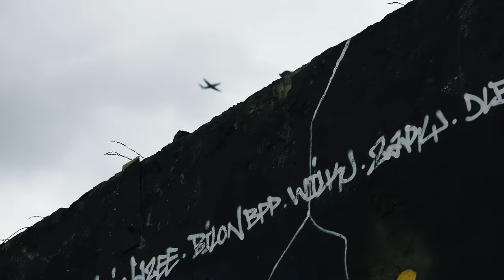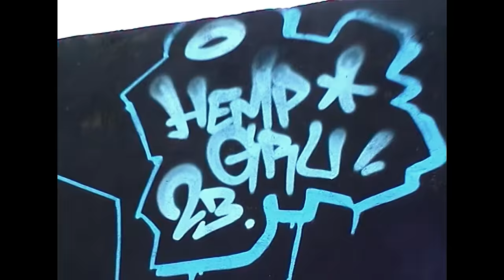Hemp Gru / Hemp Groove Ft. KęKę, Paluch - To jest to Prod. Szwed Swd, Waco (Official Video)[DIIL.TV]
"Hemp Groove" to najnowsza  płyta Hemp Gru. Formacja, która na stałe wpisała się w polski krajobraz muzyczny, jako jedna z  największych legend polskiego rapu, obchodzi w tym roku dwudziestopięciolecie działalności artystycznej. "Hemp Groove" to ukoronowanie tej pięknej i długiej historii i dlatego jest to album pod każdym kątem wyjątkowy. Bilon i Szwed we współpracy z Wilkiem i Żarym, zaprosili do studia muzyków i razem przygotowali utwory, które łączą uliczny rap z żywymi instrumentami.

"Hemp Groove" to pozycja obowiązkowa nie tylko dla każdego fana legendarnej warszawskiej formacji, ale również dla wszystkich miłośników dobrego klasycznego rapu.

Audio:
Hemp Gru / Hemp Groove Ft. KęKę, Paluch
Tekst: Bilon, Wilku, KęKę, Paluch
Perkusja: Paweł Kępiński
Gitara: Mateusz Popiołek
Klawisze: Kuba Uziębło
Bass: Mateusz Gudelis
Produkcja: Waco, Szwed SWD
DJ: Dj Cent, Dj Vazze

Produkcja teledysku: sensi&.
Zdjęcia / montaż: Paweł Poździk
VHS: Szwed SWD
Asysta + foto: Michał White

Już 9 października w warszawskiej hali COS Torwar odbędzie się wielkie święto hip-hopu! 25-lecie obecności na rapowej scenie świętuje bowiem Hemp Gru - jeden z najważniejszych składów w historii polskiego rapu i zarazem prekursorzy jego najbardziej hardcore'owego, antysystemowego oblicza. Hemp Gru bilety na koncert w Warszawie już dostępne.

25 lat Hemp Gru - Warszawa, COS Torwar
Wilku WDZ, Bilon, Żary, Szwed i DJ Cent zagrają przekrojowo, oferując konkretny przelot przez całą swoją dyskografię. Poczynając od kultowego "Klucza", poprzez pamiętną "Drogę" i trylogię "JLB", aż po zamykający oficjalny dorobek HG "Eter". Będzie to więc najpełniejszy i najbogatszy ze wszystkich koncertów zagranych kiedykolwiek przez HEMP GRU. Artyści zadbali też o wyjątkową scenografię, która przeniesie w czasie na mokotowski street - tam gdzie wszystko się zaczęło…

A skoro to urodziny, nie może zabraknąć gości! Gospodarze zapowiedzieli występy kilkunastu zaprzyjaźnionych artystów, wśród których są zarówno legendy polskiego rapu, jak i najmocniejsze obecnie postaci na rodzimej scenie.

Ogłoszeni goście to: Molesta, O.S.T.R., Grubson, Paluch, Kali, Peja i DJ Decks, JWPBC, Nizioł, Avi, Dudek P56 oraz Kabe.

Music video by Hemp Gru and Kali performing “Obudź się”  (C) 2023 The Copyright in this audiovisual recording is owned by Warner Music Poland